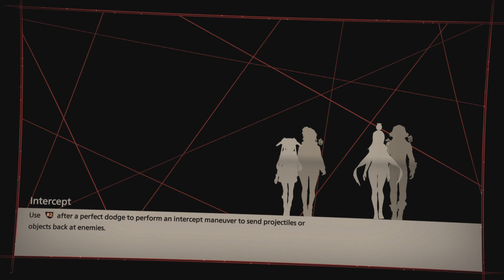[4k ULTRA HD 60fps] Scarlet Nexus | Part 5 (2/2) | Immersive Realistic Graphics Gameplay (PS5)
This Scarlet Nexus Gameplay is recorded in 4k ULTRA HD, 1440p and 1080p 60fps on PS5 using sharefactory. This gameplay will include Spoilers, Cutscenes and Boss fights. Please be patient for the 4k resolution. It takes time for youtube to process it. I wish i could instantly make it 4k so everyone can enjoy watching the gameplay once the video is up.

It will help my channel a lot. Thank you and Much Love.